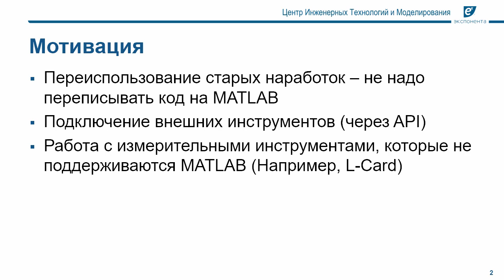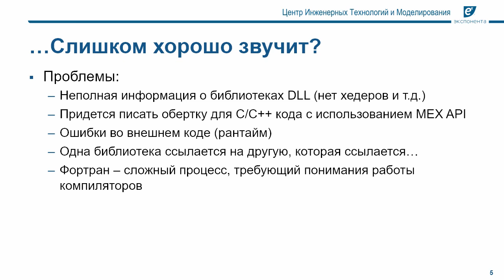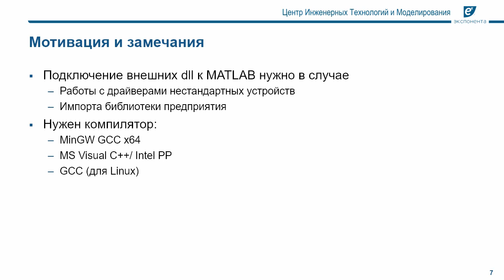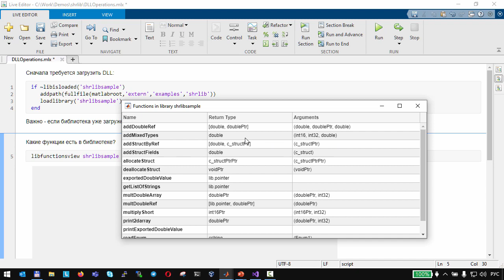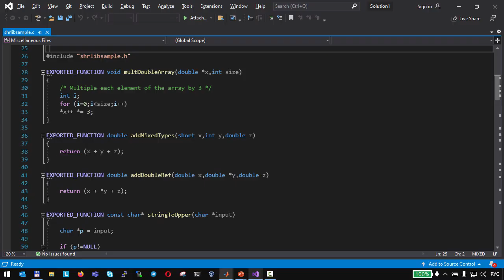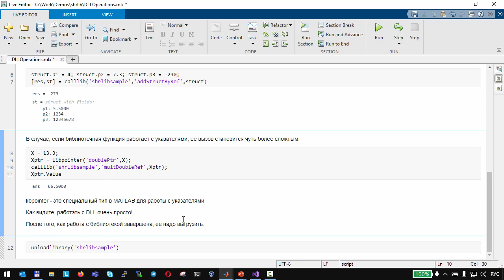01. Интеграция внешнего кода: MATLAB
В первом ролике из серии интеграции стороннего кода в MATLAB будет дан обзор поддерживаемых языков и фреймворков, а так же будут рассмотрены основные трудности интеграции. В качестве простейшего примера будет показано как интегрировать DLL-библиотеку.